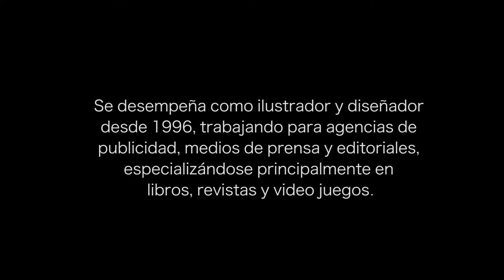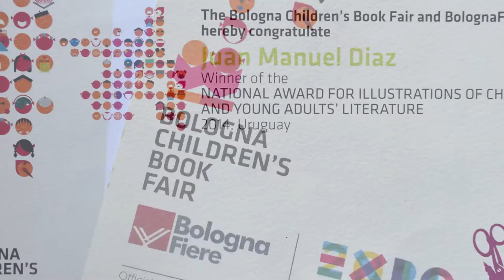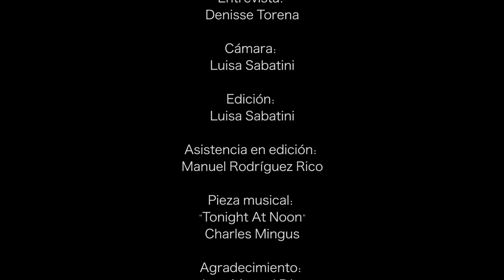ENTREVISTA JUAN MANUEL DÍAZ / TAN ILUSTRADOS COMO VALIENTES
"Tan ilustrados como valientes" es el taller de ilustración de Denisse Torena y Luisa Sabatini, en Montevideo, Uruguay.

El siguiente video fue realizado como una primera experiencia de entrevista, con el objetivo de dar a conocer las características de la profesión del ilustrador.

Juan Manuel Díaz, se desempeña como ilustrador y diseñador desde 1996, trabajando para estudios de diseño, agencias de publicidad, medios de prensa y editoriales, especializándose principalmente en libros, revistas y video juegos.

En el 2014 Obtiene El Gran Premio en El Primer Concurso Nacional de Ilustración de Literatura Infantil y Juvenil organizado por el Ministerio de Educación y Cultura, lo que le permitió viajar a la Feria Internacional del Libro Infantil y Juvenil de Bolonia, 2015.

La Feria de Bologna es uno de los mayores eventos internacionales, donde se reúnen todos los profesionales del sector editorial infantil. Se realiza anualmente, en marzo, en la ciudad de Bolonia, Italia. La Feria permite realizar citas con editoriales de diversos países, lo que posibilita la presentación de proyectos editoriales y su posterior publicación en el exterior.

Para conocer más sobre el trabajo de Juan Manuel, te invitamos a pasar por su sitio web

Conoce más sobre "Tan ilustrados como valientes" entrando a nuestra página de Facebook